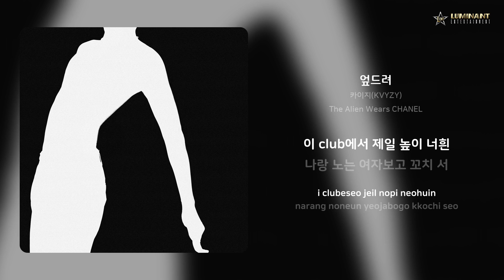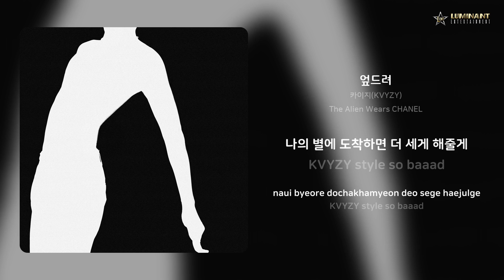카이지(KVYZY) - 엎드려 | 가사 (Lyrics)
Artist: 카이지(KVYZY)
Track: 엎드려
Album: The Alien Wears CHANEL
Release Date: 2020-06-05